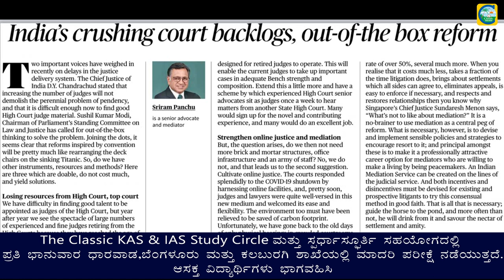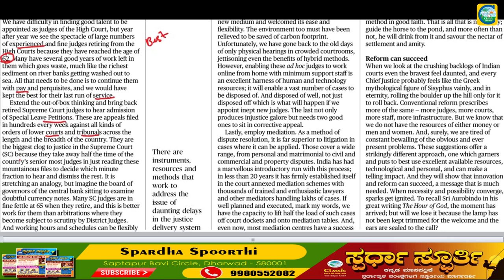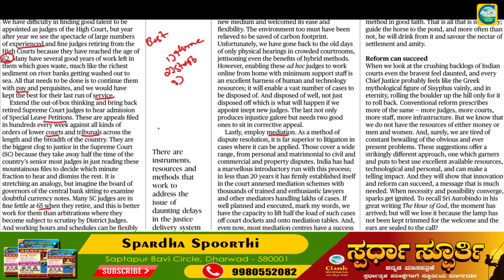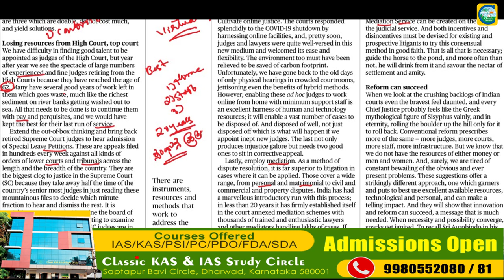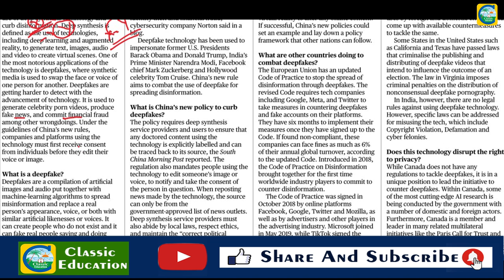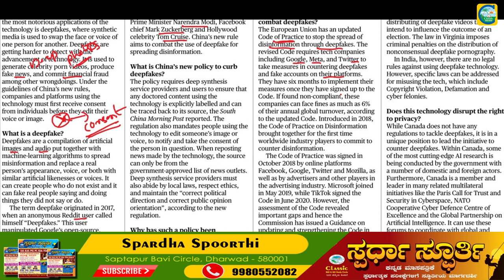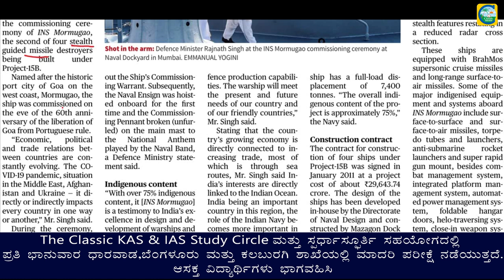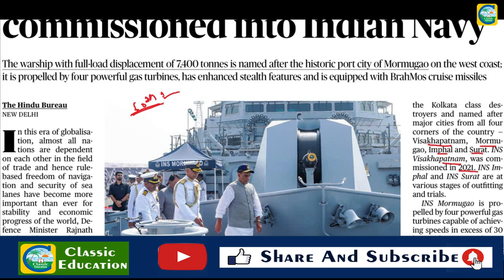December 19th Current Affairs|| The Hindu Newspaper Analysis || Editorial Analysis